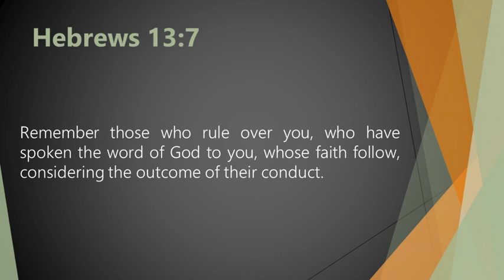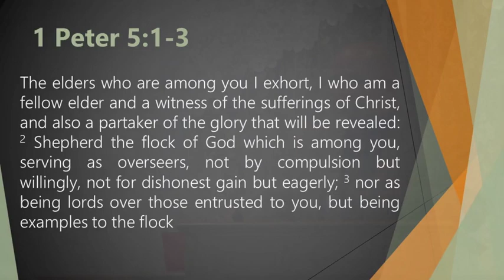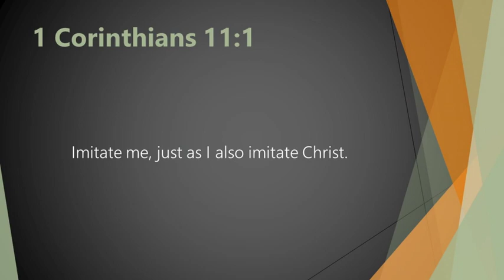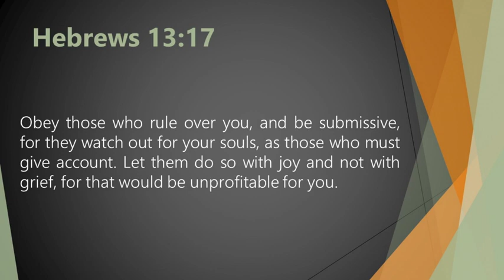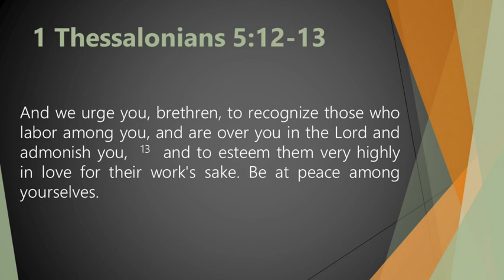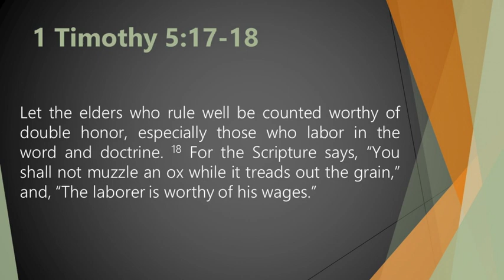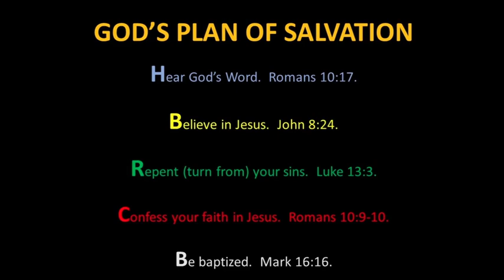Responsibility to the Elders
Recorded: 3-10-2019